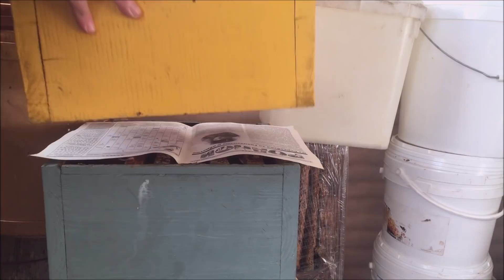Замена матки на другую породу.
В видео рассказано как правильно подсадить к пчёлам матку другой породы, что бы они её приняли на 100%